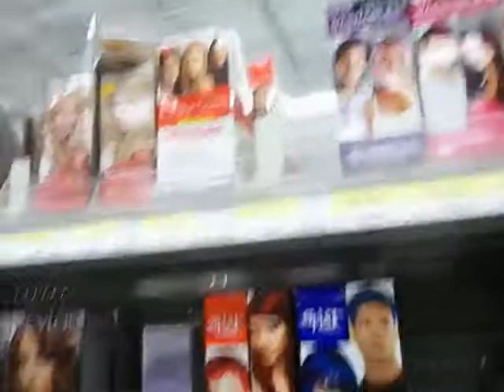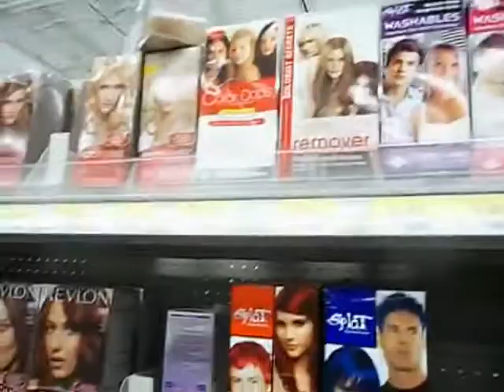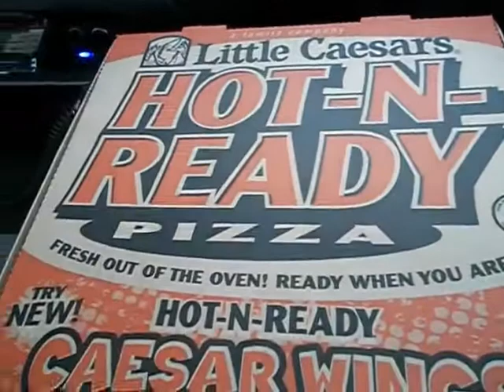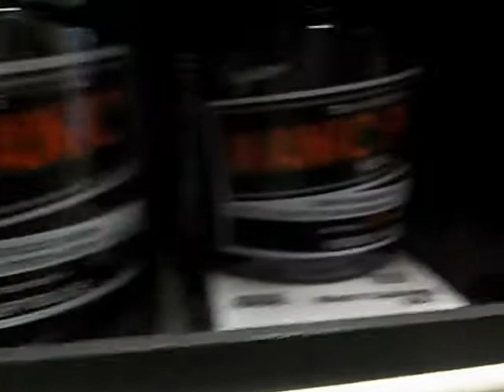Vlog | October 8, 2012: School and Shopping!